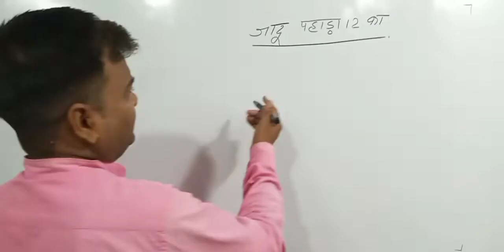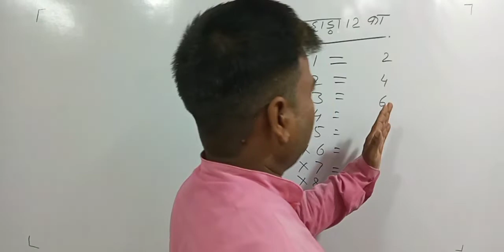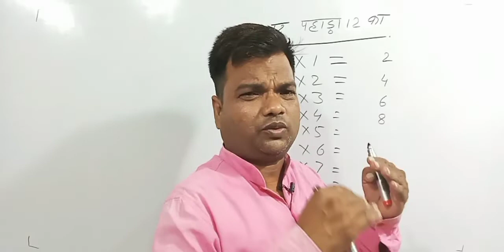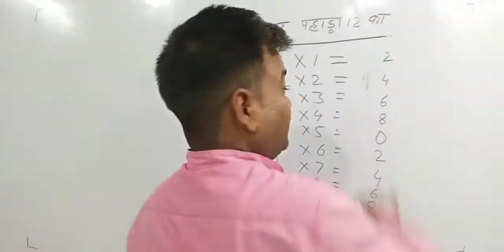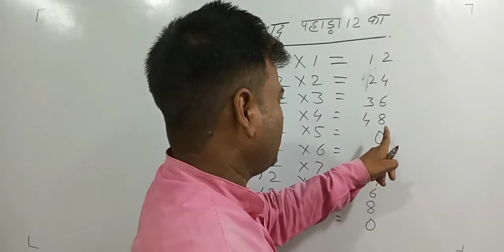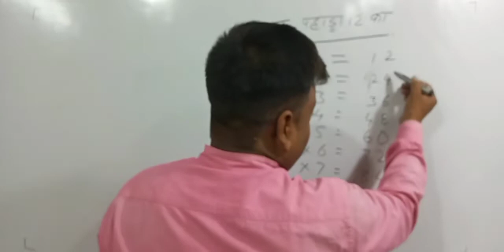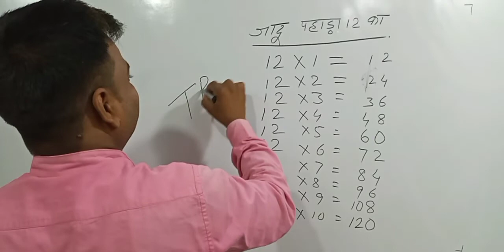जादू पहाड़ा 12 का ॥ Learn 12 times multiplication table॥ TRICK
12 का पहाड़ा त्वरित लिखे , TRICK